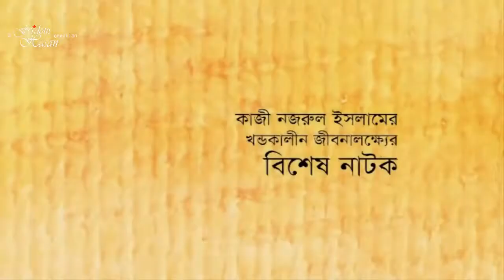Drama Manosi | Apurbo | Sumaiya Shimu | Al Monsur | A Ferdous Hasan Creation | New Bangla Natok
bangla natok